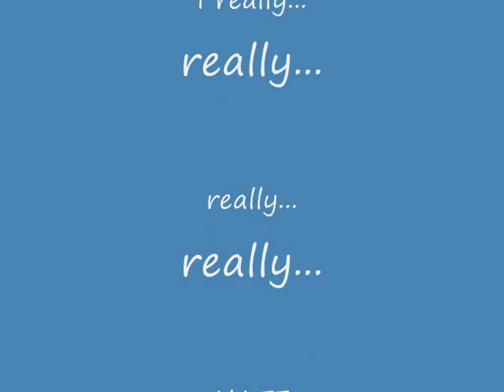CJ and the Contest! The VLOG 2 20 2013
My pal CJ is in the hospital, and he started to really be ill the past 24 hours.  He's getting better now, but most of the time its nerve-racking!  And now I am talking about a special contest for my channel.